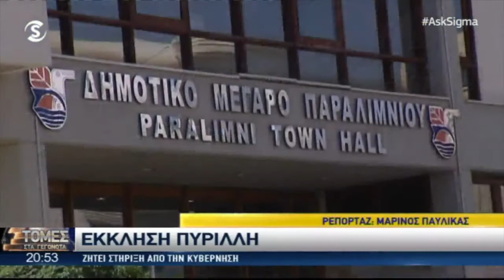Έκκληση Δημάρχου Παραλιμνίου για επιχειρήσεις Πρωταρά